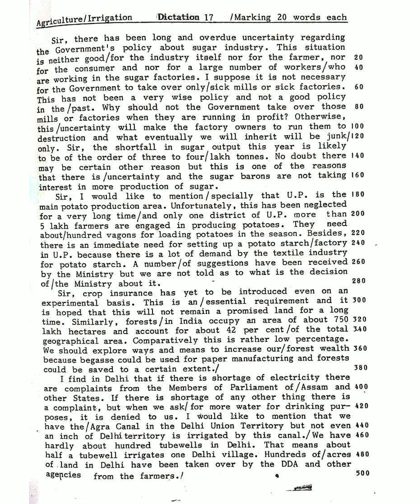English steno dictation 👉 (agricultural irrigation)📝(95wpm)👍✍️📝✍️👍📝✔️